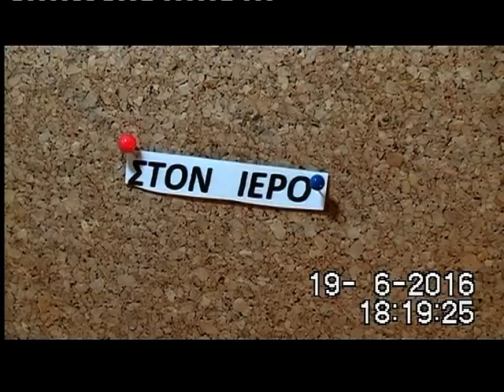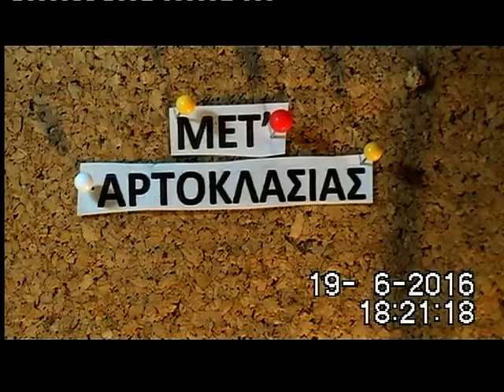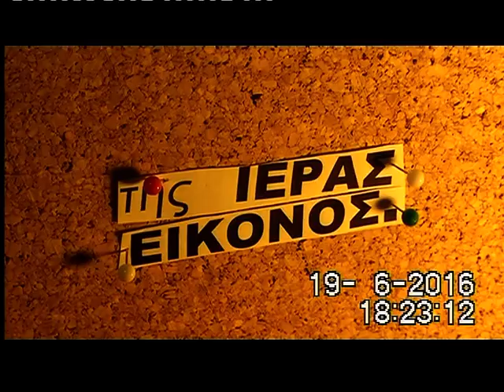ΠΡΩΤΟ ΒΙΝ.19..6..2016 Ί.Ν..Αγίας Αναστασίας Φαρμακολύτρια Εσπερινός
Κυριακή 19..Ίουνίου 2016 καί ώρα 7.00 μ.μ είς στόν Ίερόν Ναόν Αγίας Αναστασίας Φαρμακολυτρίας Ποσειδωνίας Κορίνθου έγινε Εσπερινός για τήν εορτή τής Αγίας ΤΡΙΑΔΟΣ καί λιτάνευση τής Ίεράς Εικόνος μέ σύνέχεια Αρτοκλασία καί τό Θείον Κύριγμα παρέστη αρκετός πιστός Κορινθιακός λαός Βιντεοανάρτηση ΕΛΕΥΘΕΡΙΟΣ ΗΛΙΑΣ.